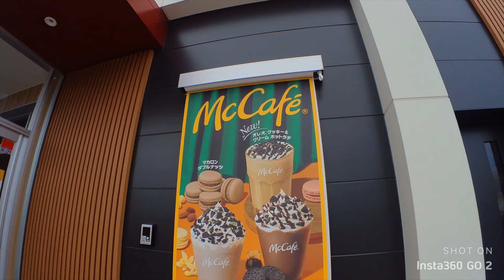Vlog#12 2023/1/29 今年のマクドナルド初めは日本一のお店から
2023/1/29
日本全国のマクドナルドを巡るこの私は年の初めにひどい店舗体験でスタートしたくないという拘りがあって、毎年初めてのマクドナルドは間違いないお店に向かいます。初詣のように。

★そんな私のビジット記録はこちら★